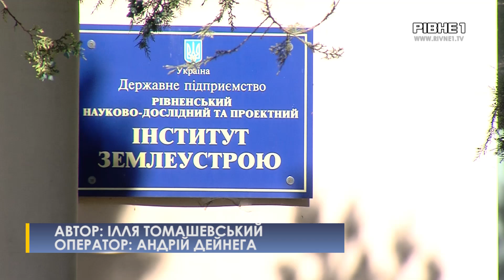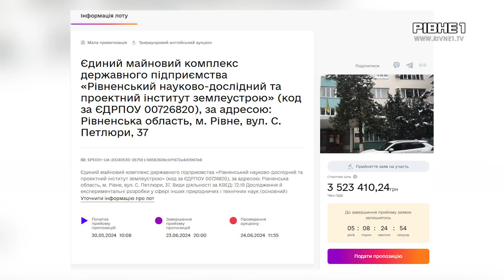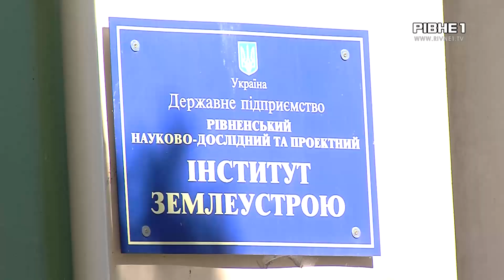У центрі Рівного виставили на продаж приміщення інституту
У центрі Рівного виставили на аукціон приміщення інституту. На приватизацію подали майно науково-дослідного інституту землеустрою. Відповідний аукціон оголосило Регіональне відділення фонду держмайна. Стартова ціна комплексу - понад 3,5 млн грн. Більше про продаж та його потребу - дивіться далі.